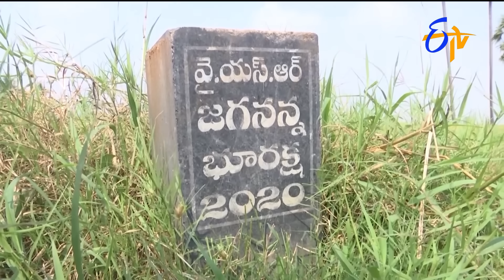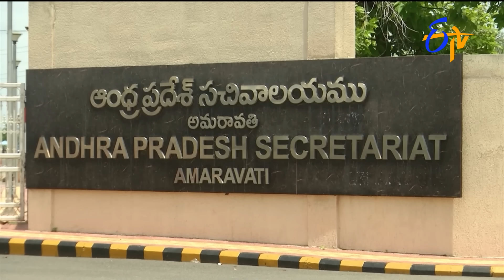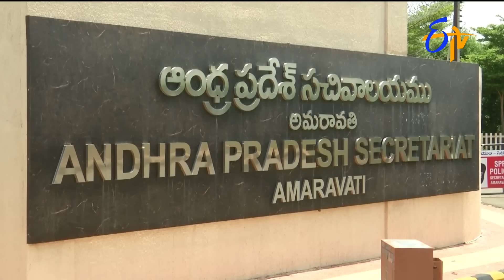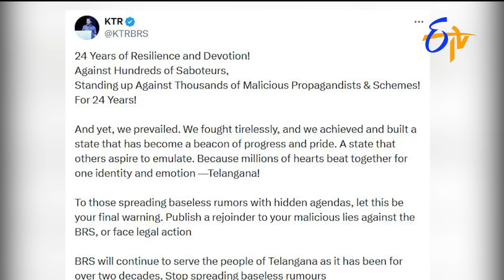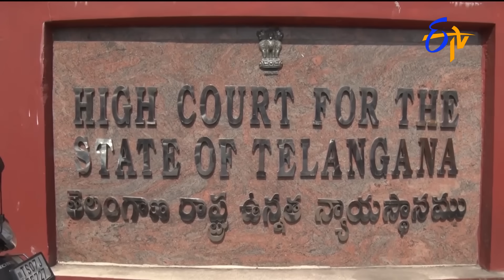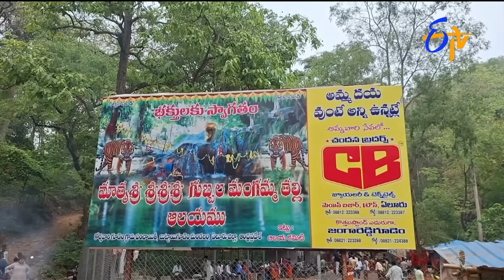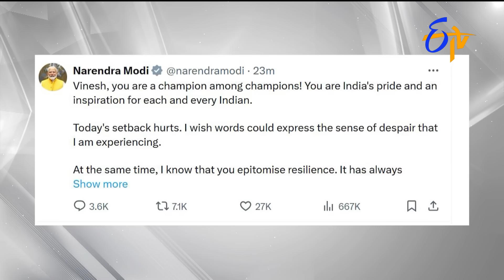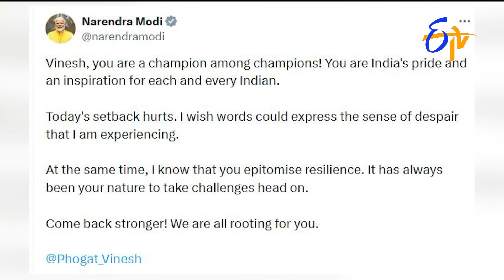4:30 PM | ETV Telugu News | 7th August "2024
4:30 PM | ETV Telugu News | 7th August "2024